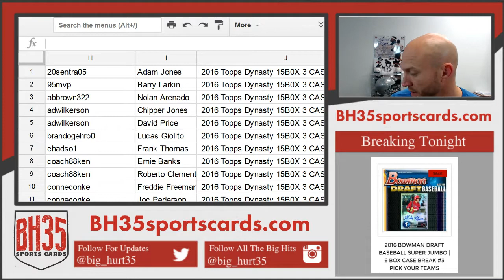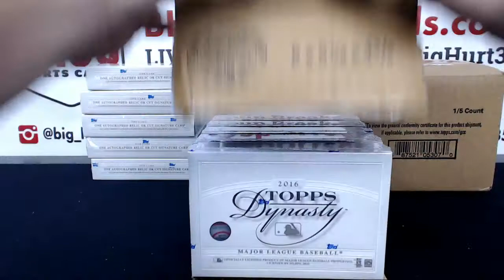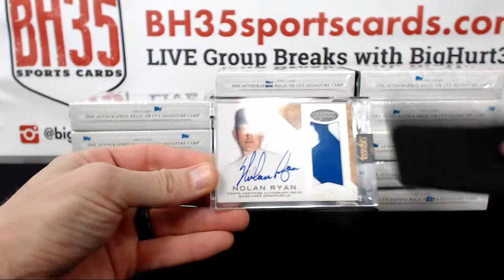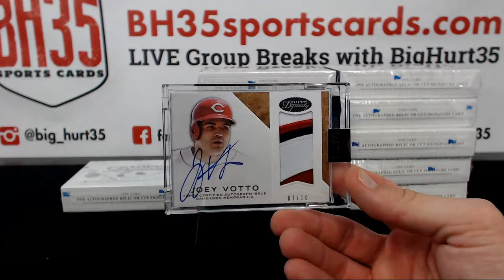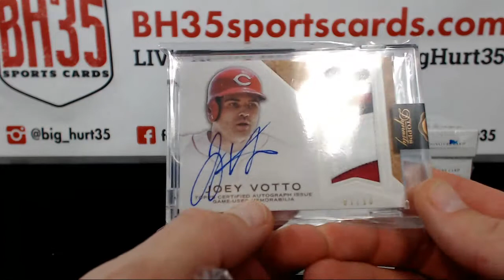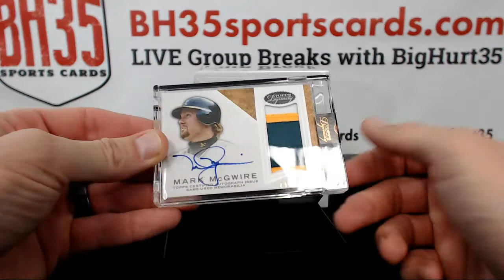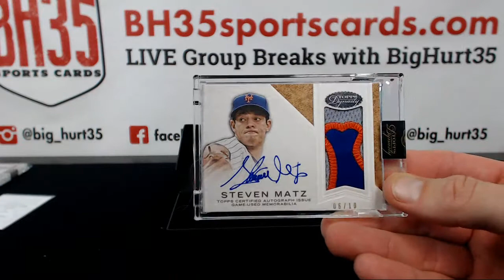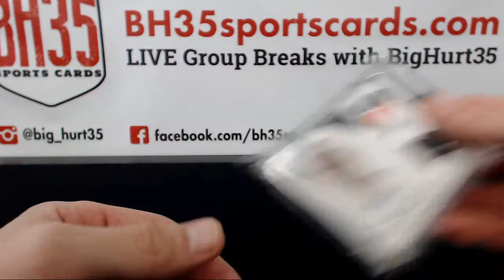2016 Topps Dynasty 15B0X 3 CASE BREAK #2